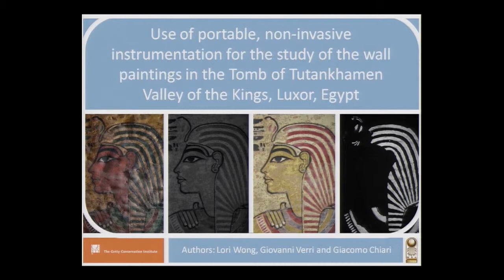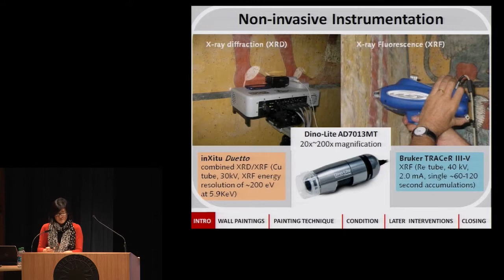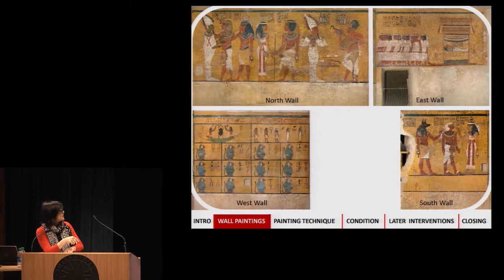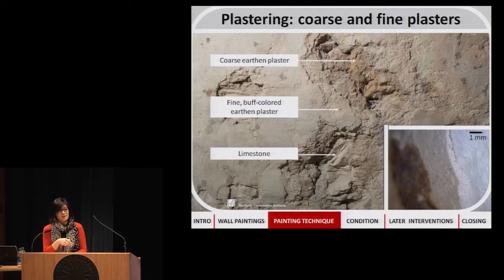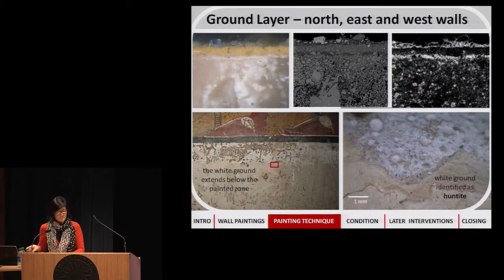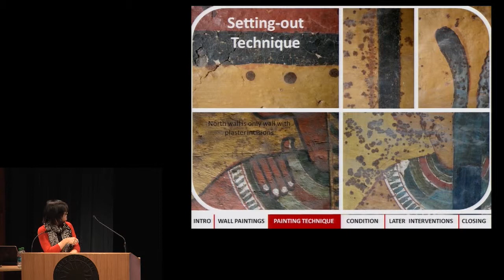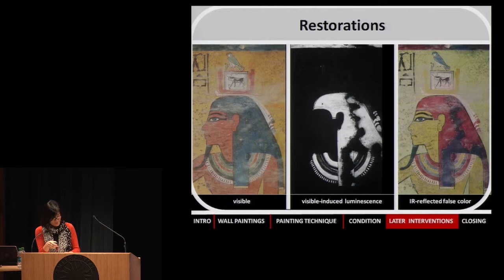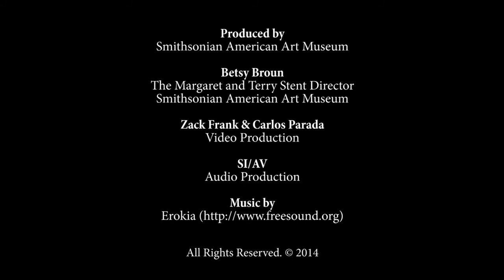The Non-Invasive Analysis of Painted Surfaces - Lori Wong (6 of 14)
"The Non-Invasive Analysis of Painted Surfaces: Scientific Impact and Conservation Practice" is presented in partnership with the Lunder Conservation Center, ICOM-CC Paintings Working Group, ICOM-CC Scientific Research Working Group, and FAIC.

Lori Wong, Getty Conservation Institute, USA
"Use of portable, non-invasive instrumentation for the study of the
wall paintings in the tomb of Tutankhamen"